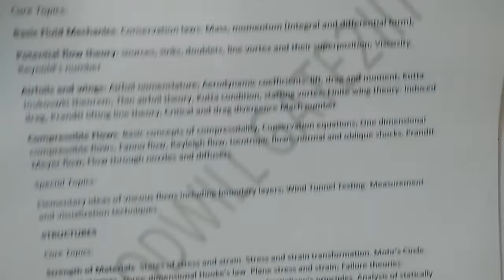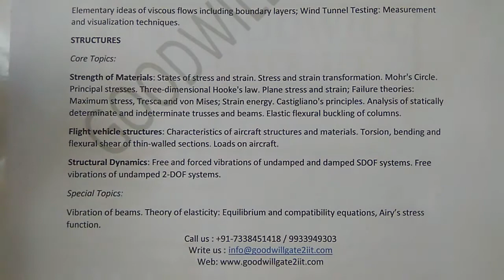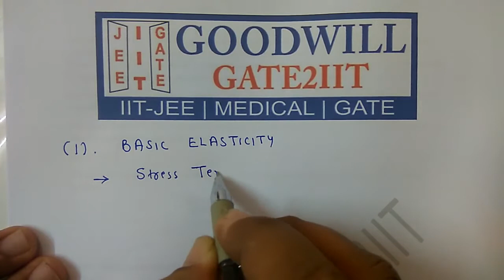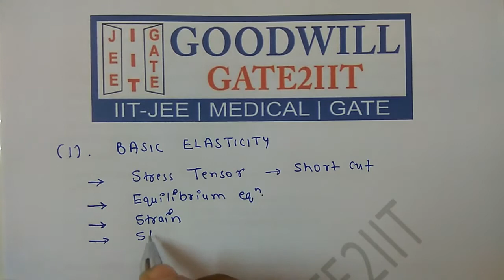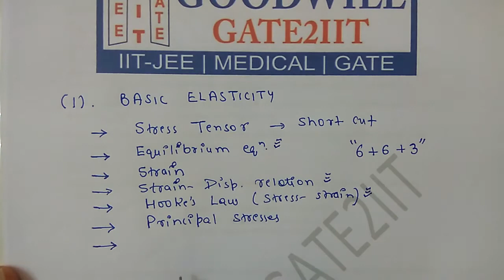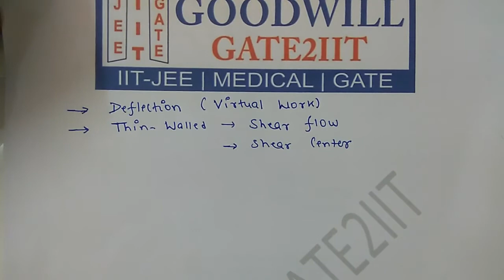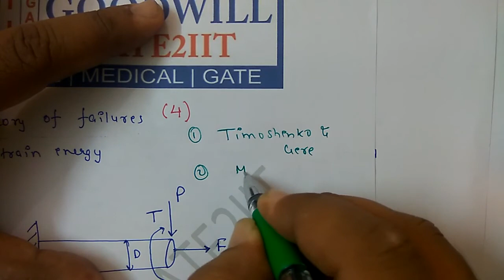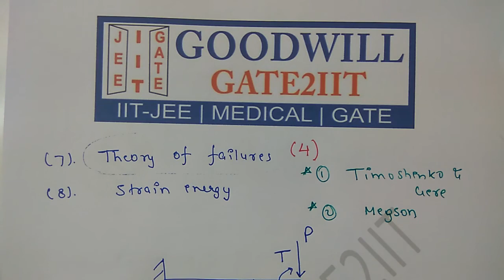GATE Aerospace Engineering - Aircraft Structure - Lecture 01- Syllabus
This lecture series  by GOODWILL GATE2IIT will cover complete GATE AEROSPACE syllabus. Present module will be covering Aircraft Structure. The series of lectures are intended to focus directly on GATE concepts and provide quality education to students.

All GATE problems will be solved and extra questions will be provided for students to practice along with the solution.

This lecture will cover complete syllabus for Aircraft Structure.